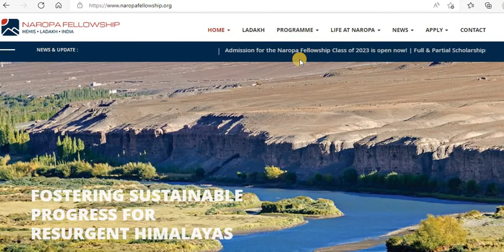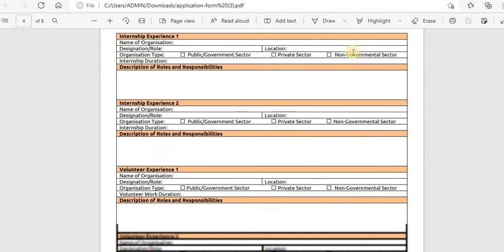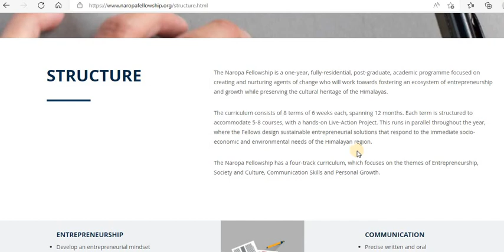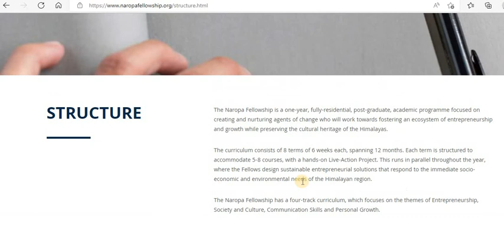Naropa Fellowship Programme 2022 2023 One Year Postgraduate Programme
Naropa Fellowship Programme is a Full-time Post-graduate Residential Programme to understand the  needs of the region and to work towards the betterment of the Himalayan region without losing its cultural identities.

Below is the link for applying for the program